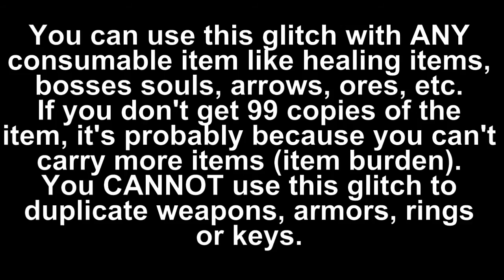Demon's Souls - Duplicate Items Glitch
Demon's souls never had a patch or a DLC, so this glitch is still working after 6 years. This works only with consumable items.